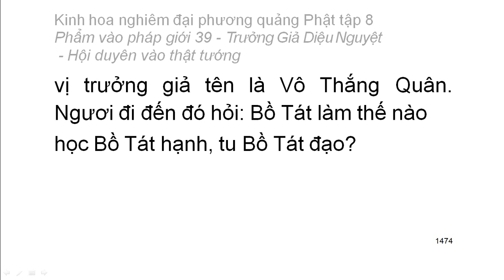Tập 8: Kinh hoa nghiêm: Phẩm vào pháp giới thứ 39 - Thiện Tài tham vấn 53 vị thiện tri thức